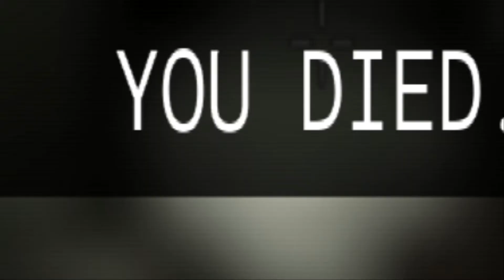Penjenayah Menyamar?(RobloxMalaysia)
Read Thissss
Hi korang jagan lupa like and coment apa pendapat anda tetang video ini
jagan lupa share kat sedare mara atok nenek sepupu
        TamaT